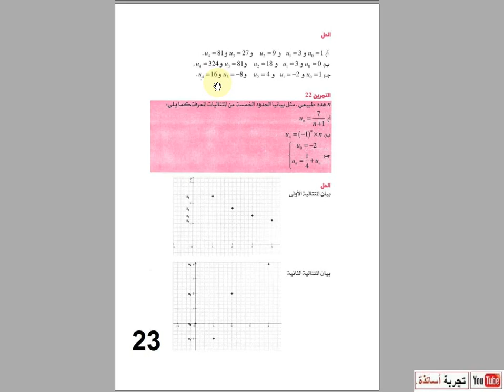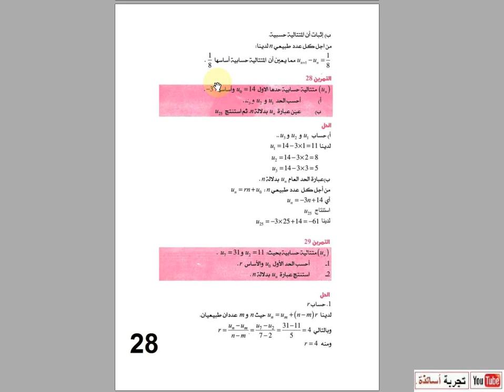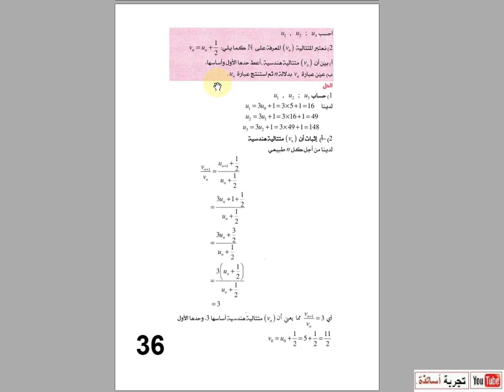ثانية إقتصاد حلول بعض تمارين الكتاب المدرسي المحور 7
ثانية إقتصاد حلول بعض تمارين الكتاب المدرسي